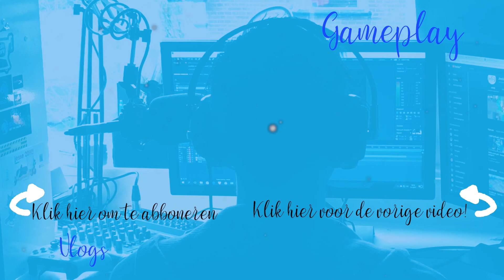Minecraft Survival #1: Een nieuw begin!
Dit kanaal gebruik ik op jullie te entertainen en mijn video’s aan de wijde wereld te showen!
Van super gave game-vids naar vlogs die ik bijna nooit tot zelden doe.